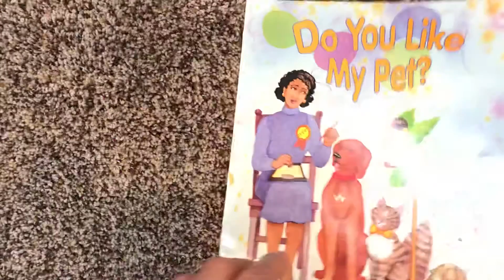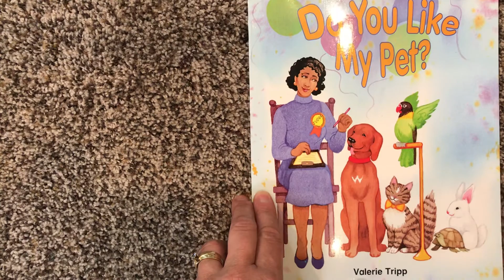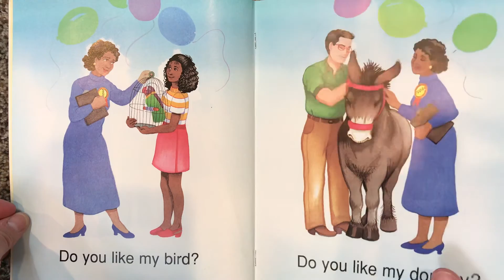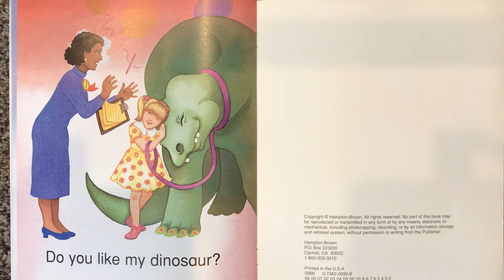Do You Like My Pet?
Story for letter Dd